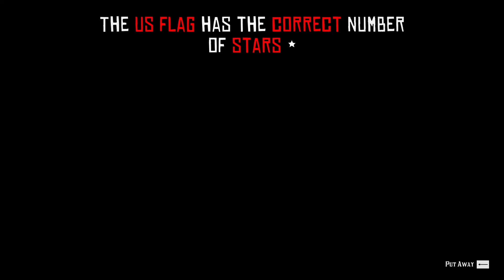14 INSANE DETAILS and facts | Red Dead Redemption 2 (details)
There are THOUSANDS of details in Red Dead Redemption 2 and I have reasearched and put 14 of them in this little video. Have fun!

00:00 Accurate USA flag
0:23 The exist beggars who fake being blind
1:44 Boats get filled with water when shot
2:52 Prisoners can fight guards and escape
3:25 NPCs eat food realistically
4:10 Realistic rail tracks
4:30 Glass pieces fly forward when shot
5:00 NPC is upset about a girl
5:53 Air pollution affects the intensity of the night sky
6:29 NPCs greet differently depending on what time it is
7:21 John raises his gun to prevent it from getting wet
7:55 You can get your stolen money back from thieves
8:30 Animals turn their head to you when you call your horse
9:04 The projector projects an image on the character if you're in the way
9:36 Outro